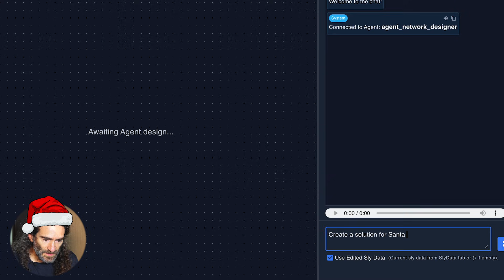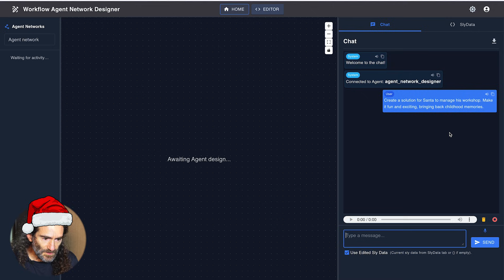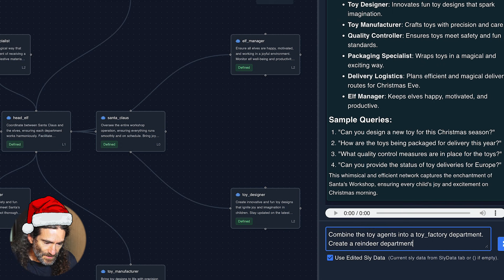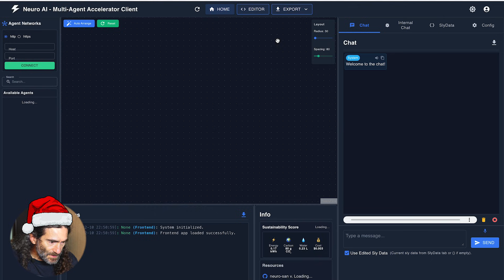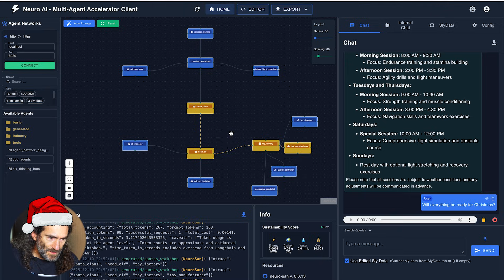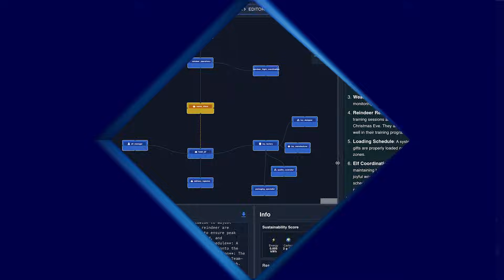Demo: Neuro AI Multi-Agent Accelerator Powers Santa’s Workshop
Want to create your own multi-agent network for Chrismtas?

With Christmas around the corner, what better way to get festive than building a multi-agent network to help Santa's workshop? In this holiday demo, we show how we can use the Neuro AI MultiAgent Accelerator to help Santa manage the naughty and nice list, coordinate reindeer training, optimize global delivery routes, and ensure gifts get where they need to go on time. Happy Holidays!